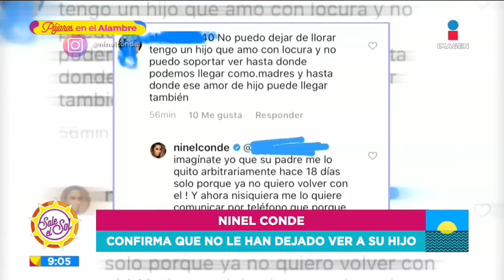¡Ninel Conde confirma que no le han dejado ver a su hijo! | Sale el Sol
La actriz y cantante NinelConde reveló que no le han permitido ver a su hijo.